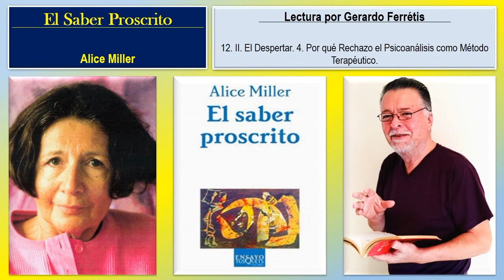El Saber Proscrito. 12. II. El Despertar. 4. Por qué Rechazo el Psicoanálisis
El Saber Proscrito. Alice Miller.
El Saber Proscrito. Alice Miller. 12. II. El Despertar. 4. Por qué Rechazo el Psicoanálisis como Método Terapéutico.